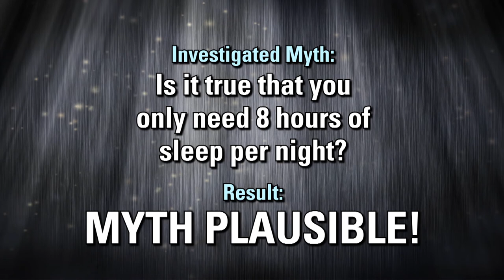MEDICAL MYTH BUSTER - Is it true that you really only need 8 hours of sleep per night?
Hassan Makki discusses the myth surrounding the question, Is it true that you really only need 8 hours of sleep per night.